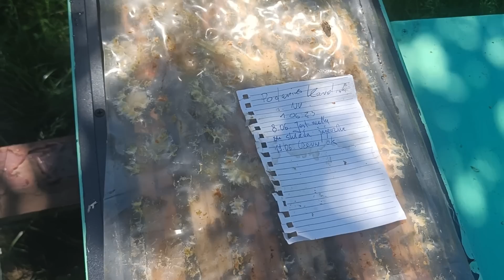Lipa rozkwitła! w oczekiwaniu na miód lipowy. Odkłady z odkładów? izolacja matek i kraty propolisowe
Sporo roboty w pasiece ;)

W sprawie pytań i zamówień na miód i pyłek zapraszam również na stronę na fb, można również napisać do mnie na maila